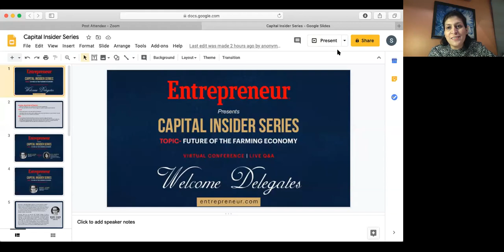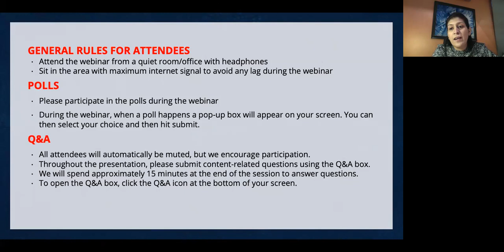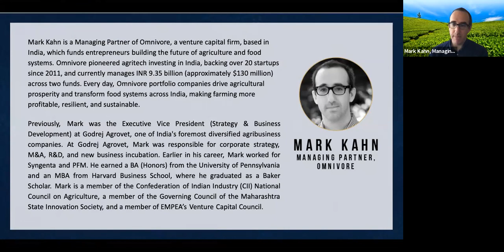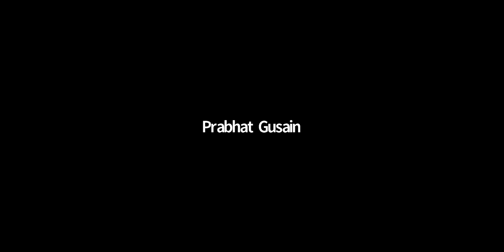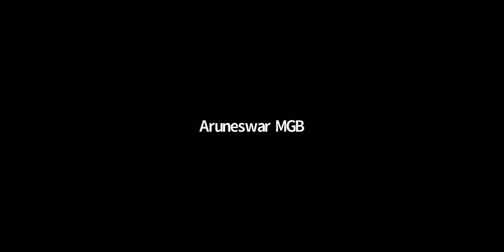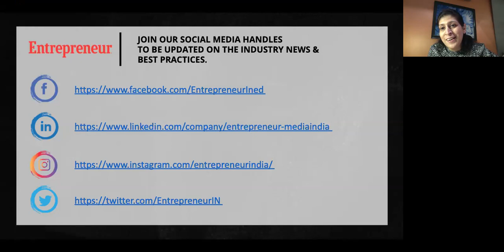Capital Insider Series| Episode 2 with Mark Kahn, Managing Partner Omnivore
Entrepreneur Media is delighted to host its second series of its EWired property to understand money matters better called Capital insider. Our second series of Capital Insider discusses Future of the Farming Economy, wherein Mark Kahn, the founder and managing partner of Omnivore shares his insights on investing in agritech startups in conversation with Ritu Marya, Editor-in-Chief, Entrepreneur Media India & APAC. Based in India, Omnivore is a venture capital firm that funds entrepreneurs building the future of agriculture and food systems.